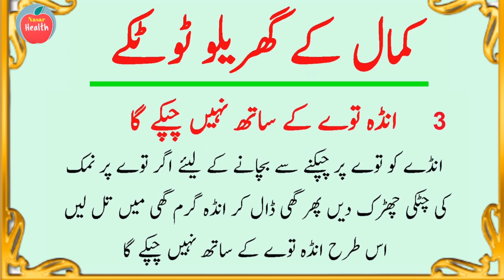Free Great Tips for House Holds || Nasar Health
Title

In Nasar Health
you will find whole  bunch of information about below points &
  Topics like Health health tips Healthy Diet Diabetes
fruit junk food symptoms liver disease health facilities
ayurvada Desi Foods Nasar Health
स्वास्थ्य स्वास्थ्य सुझाव स्वस्थ आहार मधुमेह  फल  जंक फूड
लक्षण  जिगर की बीमारी  स्वास्थ्य सुविधाएं  अयर्वदा देसी फूड्स
नासर स्वास्थ्य  नसारी
Beemari se Bachna  Sehat ke raaz Beemari se bacho.
I am not responsible for any bad use or misuse
of my provided information & Tips.